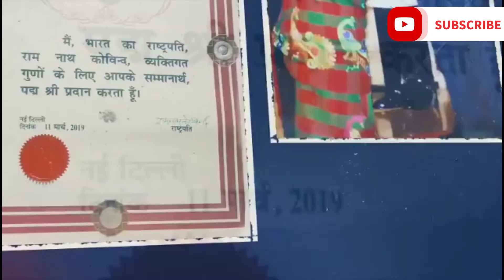Jamuna Tudu-Biography | Padmashree Award | 10 August 2022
आप सभी को जोहार एवं प्रणाम
national news | local news | latest News | Hindi News | Latest hindi News | Hindi samachar | news in Hindi | Quick News
पुरे भारत के ताजा खबरों के लिए देखते रहये  Quick News | Jharkhand | India
For All the latest news from all over the india, and Keep Watching News Quick news on YouTube
* Here you can watch Hindi News, Breaking Headline, Political news, and Entertainment News, Lifestyle News, Local news , regional news and more

Jharkhand 20-20 | दिनभर कि 20 बड़ी खबरें फटाफट | Top Headline | 10 August 2022